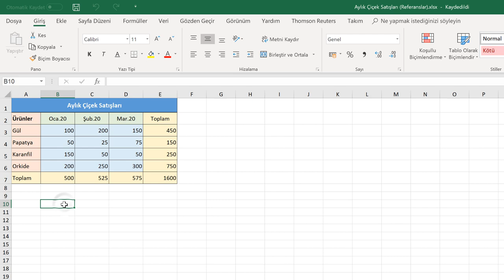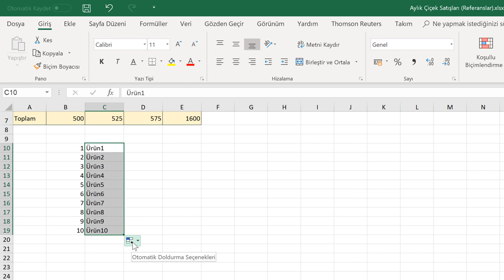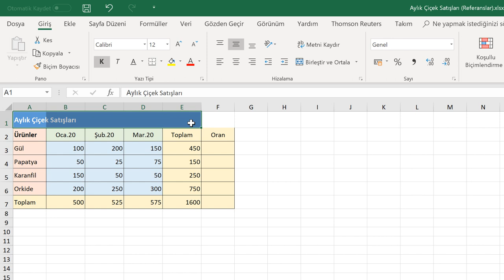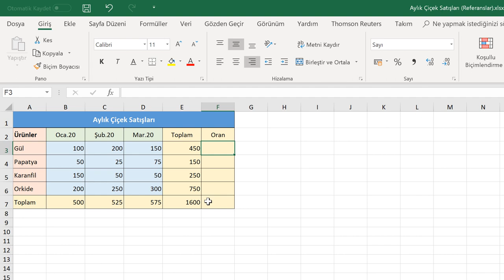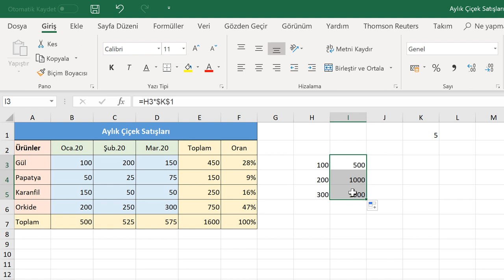Hücre Referansları ve Otomatik Tamamlama (Temel Düzey Excel 2019 Dersleri #14)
Hücre Referansları ve Otomatik Tamamlama